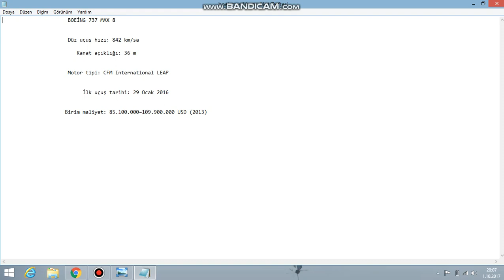Boeing 737 MAX 8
arkadaşlar bu uçakların devamını istiyosanız like atın

BY:SOUTHWEST AİRLİNES

BY:BOEİNG

BY:TURKİSH AİRLİNES

BY:İCE LANDAİR

BY:QANTAS